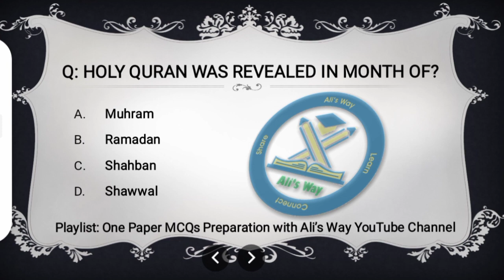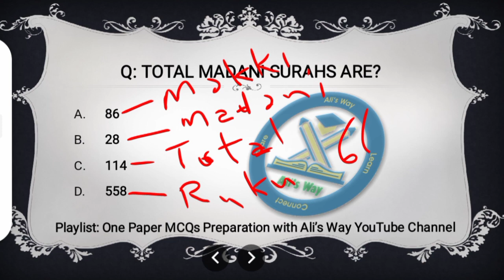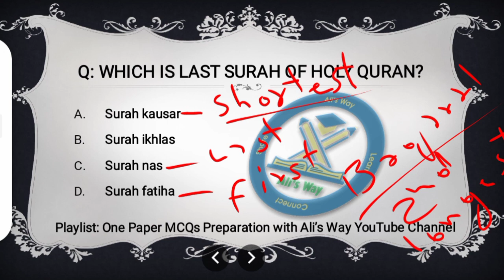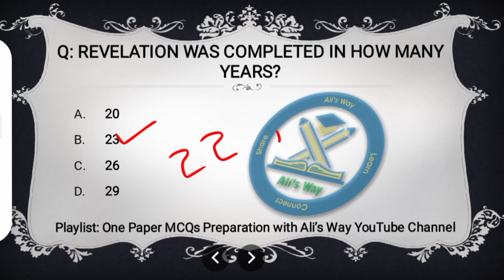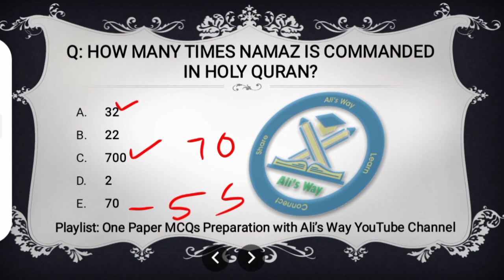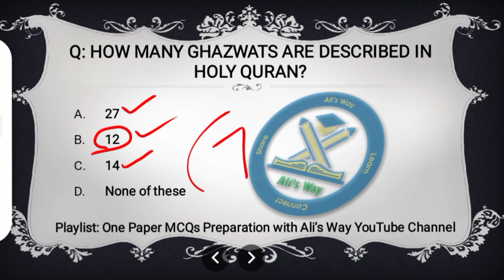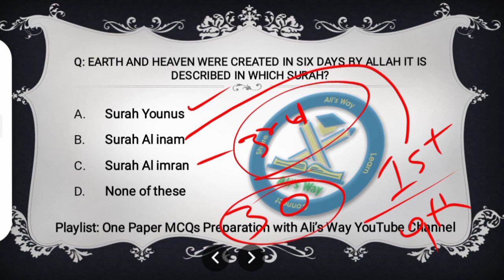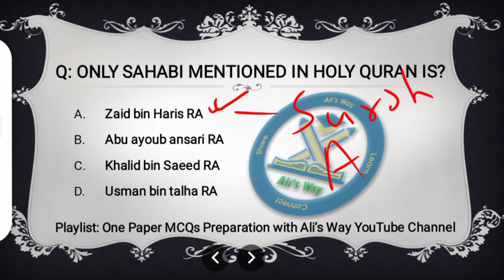MCQs about Holy Quran|One Paper MCQs Preparation|Solved|FPSC|PPSC|SPSC|BPSC|ISSB|STS|IBA|NTS|PTS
In this Video, mcqs about holy quran are solved and discussed for one paper mcqs preparation for the posts of fpsc, ppsc, spsc, bpsc, sts, iba, nts, pts and other.